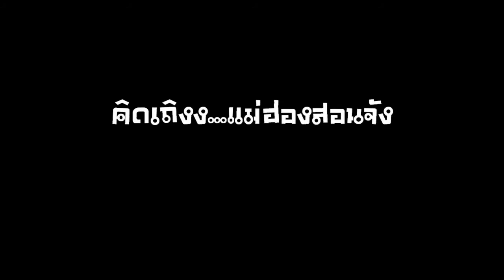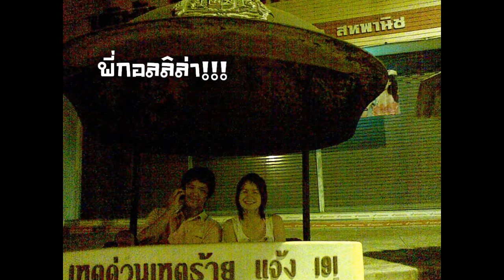แค่เพียงได้รู้.wmv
คิดถึงทุกๆที่เลย